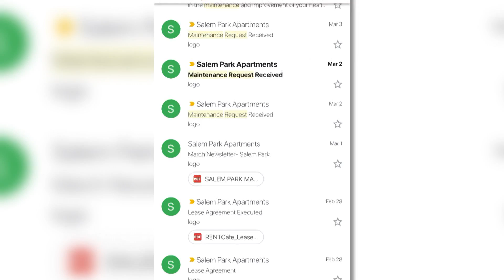Mother says cockroaches are invading her apartment in Arkansas